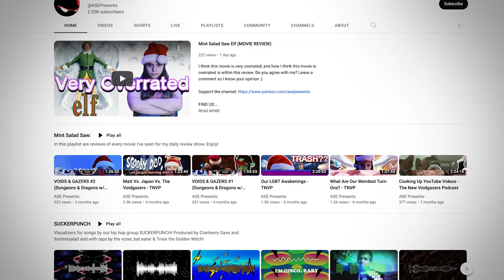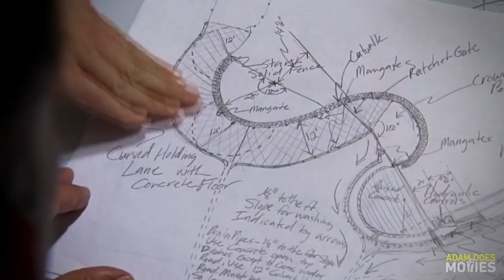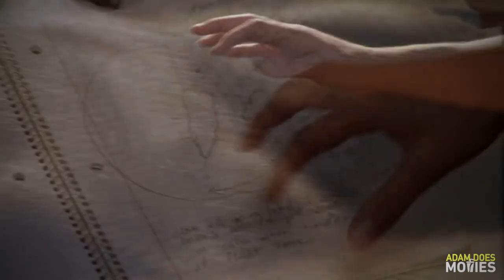Temple Grandin Movie Review - A Film Worthy Of The Woman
Temple Grandin was an HBO TV movie that honestly should have gone to theaters. It's the inspiring true story of autistic icon Temple Grandin and her many achievements throughout her life. You can find her channel list below: